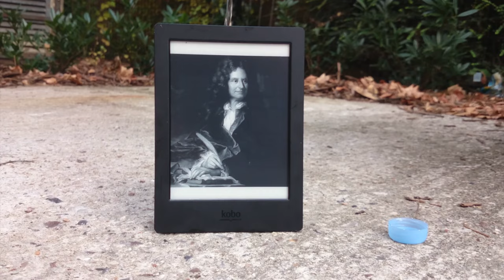Ice Bucket Challenge des écrivains : Jack London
Grâce à la Kobo Aura H2O, les écrivains peuvent se prêter au Ice Bucket Challenge.
With the Kobo Aura H2O, all writers can take part in the Ice Bucket Challenge.